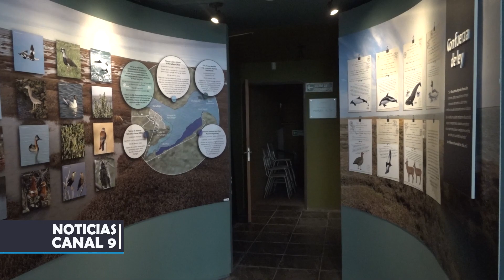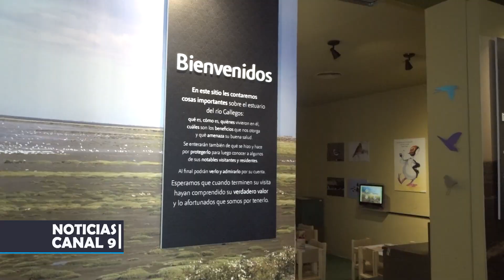▶ Acciones que se llevan adelante en el Centro de Interpretación Ambiental.